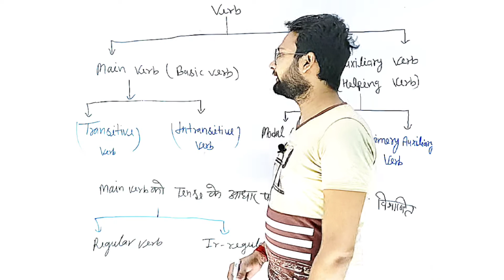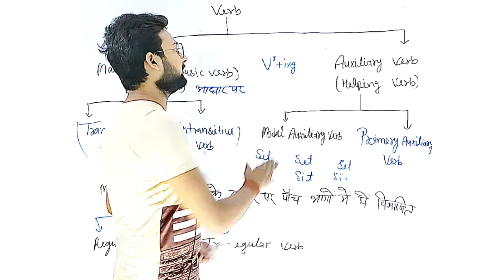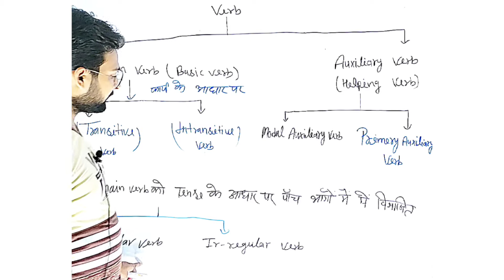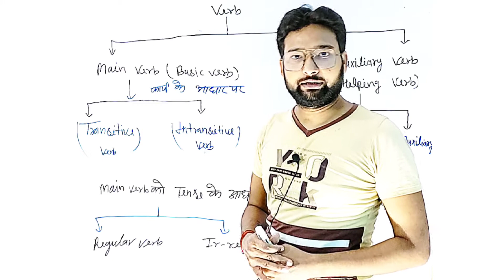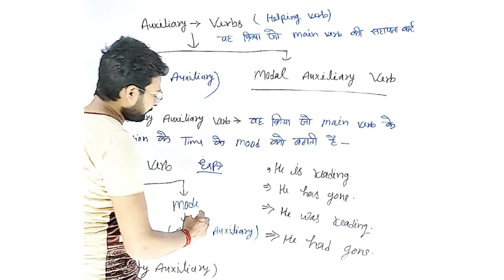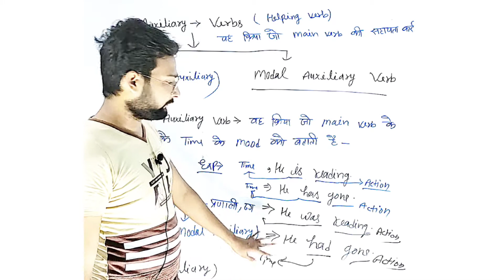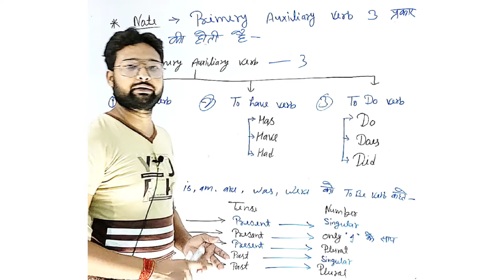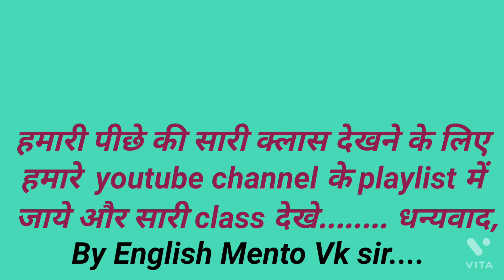Part -8 D, Auxiliary verb, primery auxiliary verb, English grammar, by English mento Vk sir.......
English news paper ko padhna & translation sikhne ka acha madhyam h.
Englsh grammar, word power for competitive exams..

Visit for the English garmar, word powers & translation

 English Mento Vk sir